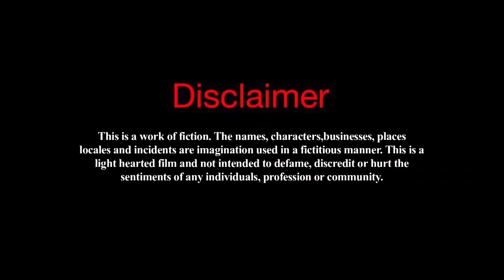S. Geetanjalee Baungally | Film "Makeup" | Gulfam Khan | Khusboo Poddaar | Full Movie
S. Geetanjalee Baungally

Presents "MAKE UP"

Story & Screenplay : S. Geetanjalee Baungally

Dialogues : Ram Raja Dwivedi

Starring :
Gulfam Khan, Khushboo Poddar, Jaymod Shah, Master Sanju, Mili & Shivani

Producer : S. Geetanjalee Baungally
Director: Ram Raja Dwivedi
Special Thanks to : Manish Kumar Ankur
Art Director : Bhupesh Salaskar
Assistant Art Director : Ashish Agarwal & Raj Soni
Make Up man : Ravi
Hair Dresser : Sumita Das
Costumes : Jyoti
Associate Director : Vikrant Salaskar
Assistant Director : Priti Mishra
Cinematographer : Gifty Mehra
Editor : Jagdeep Singh
Stills : Umesh Mehra
Production : Pappu, Aditya Roy & Raj Mishra
Setting : Dinesh & Kartik
Spot Boy : Suraj Jaiswal
Location : R.D Bunglows (Mudh Island Mumbai)
Media Partner : Khabar 24 Express

Story
Living a rich lifestyle after getting married to a well known person Mrs Singhania literally forgot where she her past belonged to. She had portrayed herself as the most classy, wealthy and independent woman showing no respect for those who was working for her. Finding excuses to humiliate her workers was a part of her daily life. Once she received the cheque of a huge amount as her birthday gift from husband made her even more arrogant and proud. Accompanied by her driver and secretary she reached the bank to cash the cheque. Instantly everything changed when she noticed that the cheque was missing from her bag. Being distressed of husband’s anger, she aimed to go and find the missing cheque by the help of her secretary and driver whom she used to insult most of the time.